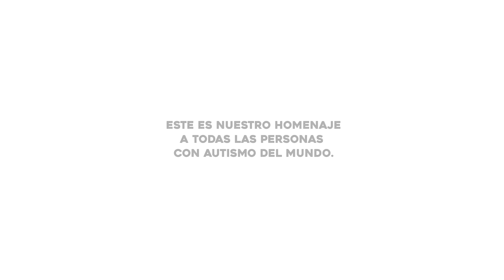Canción Azul - Autismo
Día Mundial de Concienciación sobre el Autismo 2022

Dedicado a Valentino Arnulphi

"Canción Azul" lo hacen (en orden de aparición):

- Juan Marías Arnulphi
- Marcelo Fernández
- Juan Pío Chimeno
- Lisandro Bertín
- Victoria Alberoni
- Paito Figueroa
- Pablo Torres
- Johana Quinteros
- Andrés Iacopini
- Clari Ceschin
- Carlos Méndez
- Mariana Allub

Producción musical: Paito Figueroa
Dirección: Marcos Rodríguez
Producción ejecutiva: Juan Matías Arnulphi

"Canción Azul"
Letra: Gustavo Machado
Participación especial en violín por  Francisco Delgado "Ccesco".

Fillmado en AVI Music Argentina